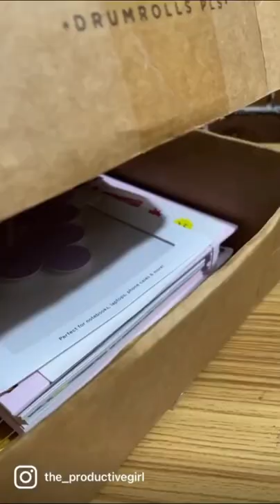Odd Giraffe Planner 2023 🌸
Odd Giraffe Planner 2022 🌸